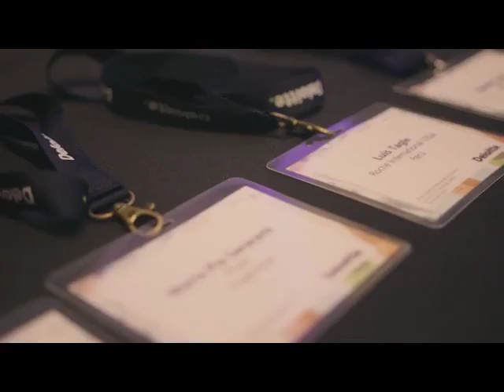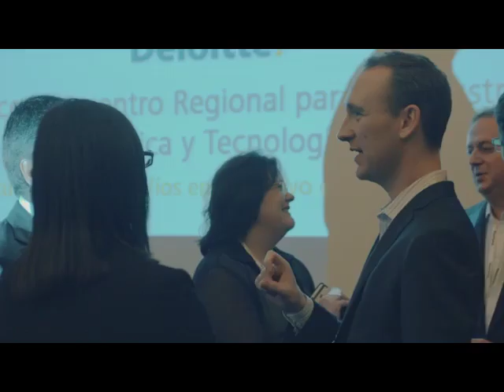Summit LSHC Video 2016 - Mayo 2016